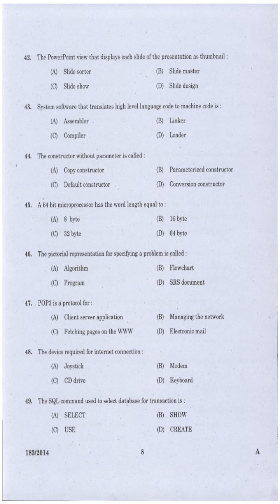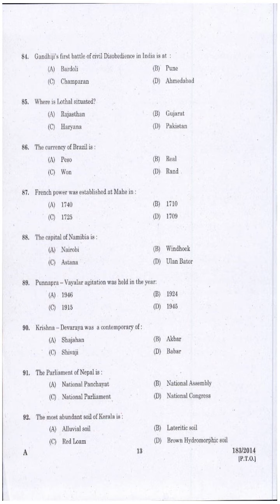Kerala PSC Question Paper TRADESMAN COMPUTER ENGINEERING TECHNICAL EDUCATION TVM KGD 2014